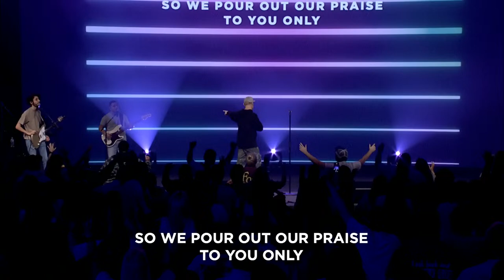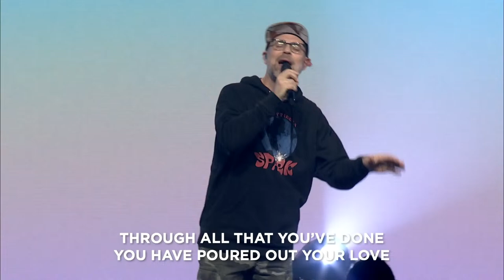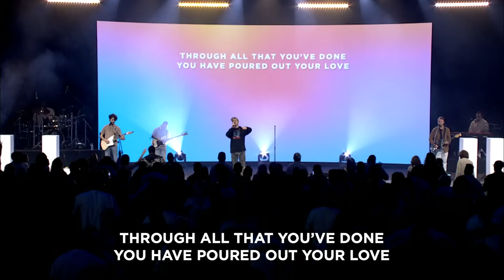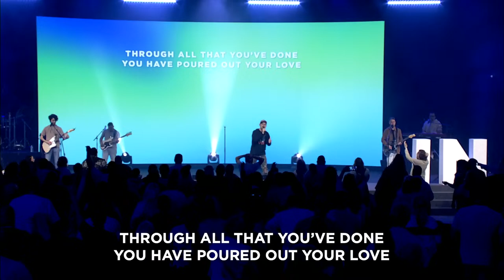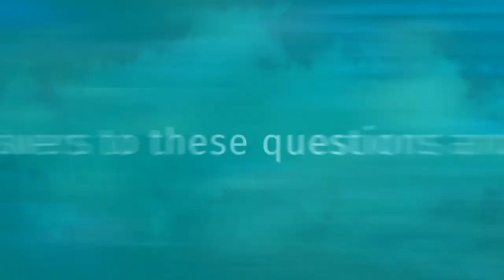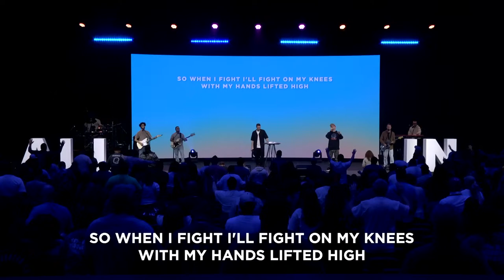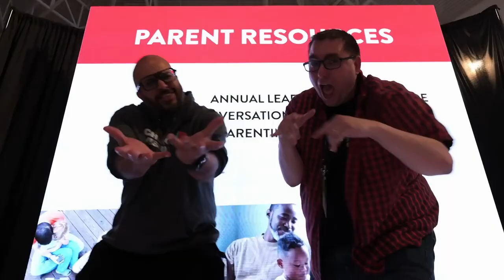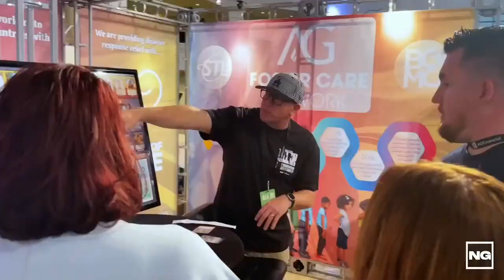NextGen Conference - Wednesday AM